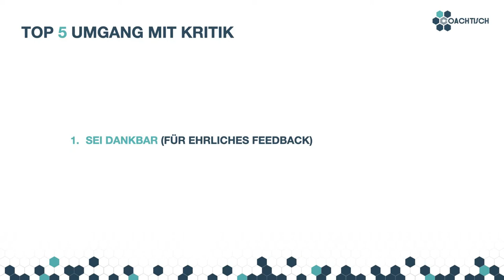Kritik - DAS ist Deine Antwort [WIRKT]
In den letzten 15 Jahren habe ich als Coach und Berater häufig Kritik gegeben und auch Feedback entgegengenommen. Wie Du aus Kritik sogar Vorteile ziehst und was Du auf gar keinen Fall tun solltest, zeige ich Dir in diesem Video.